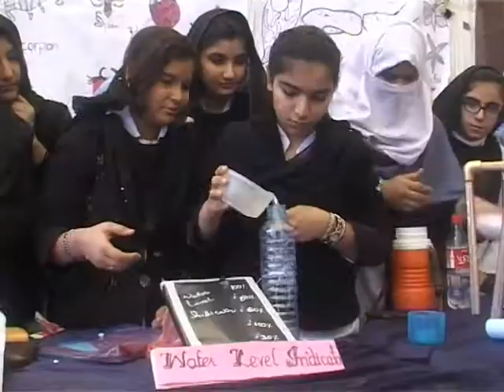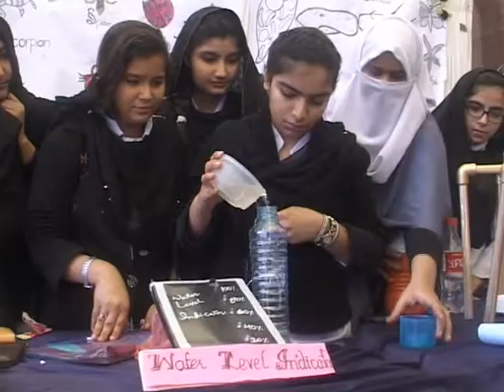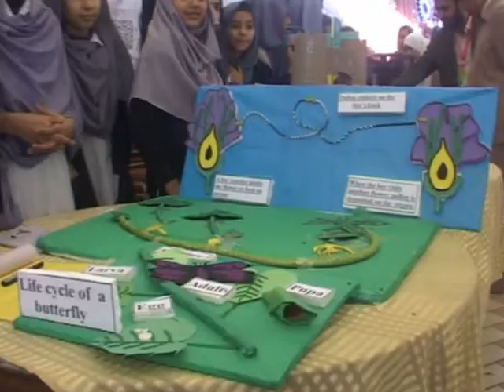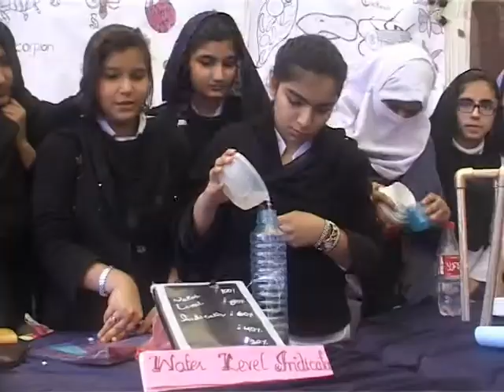SINDH TV NEWS REPORT, Science Exhibition 2018, Noor Eastern Collegiate,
SINDH TV NEWS REPORT, Science Exhibition 2018, Noor Eastern Collegiate, . Student week is celebrated every year at Noor Eastern Collegiate. In student week, Science, social study & art & craft exhibition arraigned student of class 3 to 10 are showing their talent.